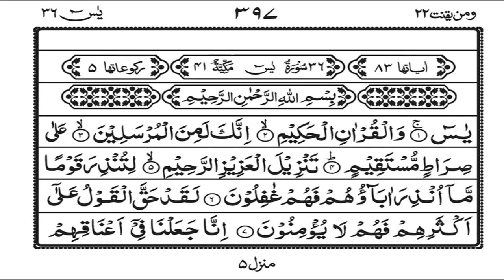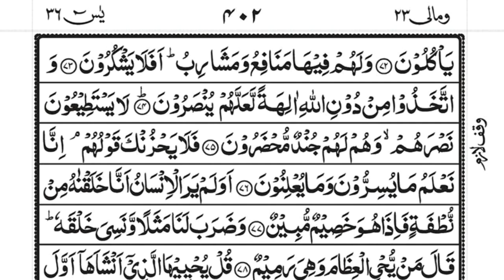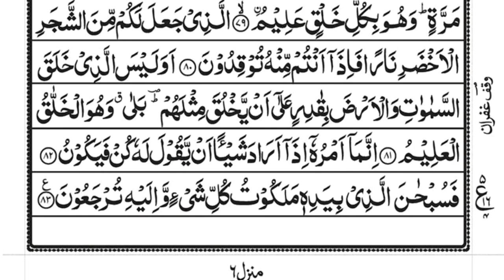Surah Yasin Full |سورۃ یس | Surah yasin Shareef | Best Recitation |Ep11